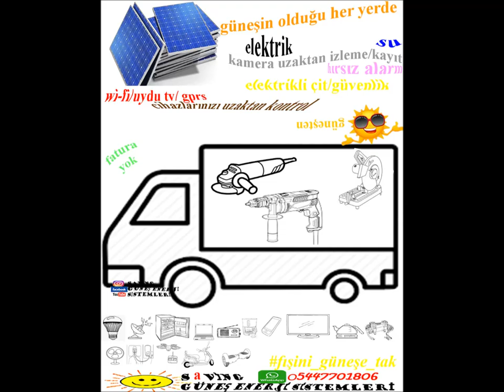GÜNEŞ ENERJİLİ KUTU